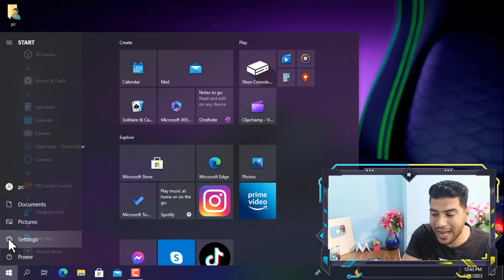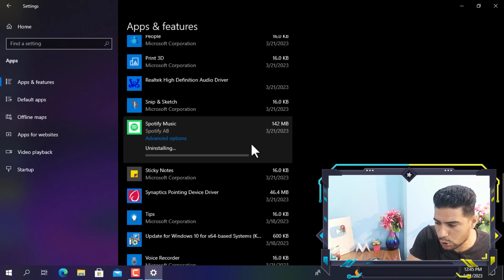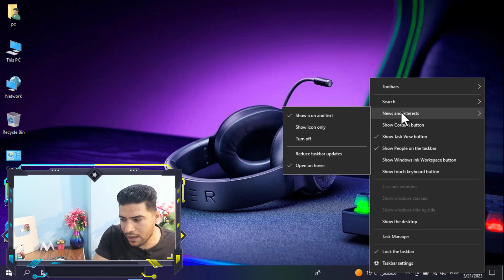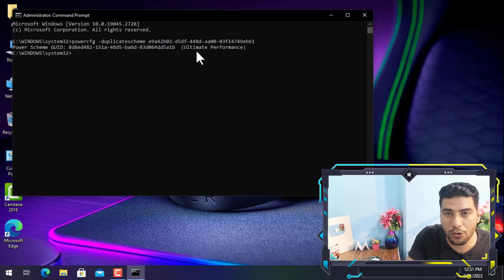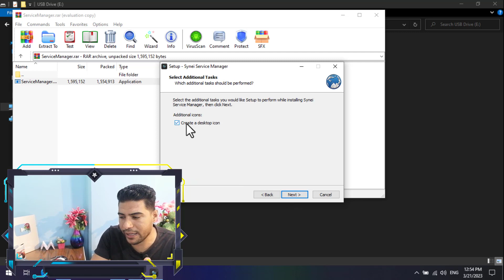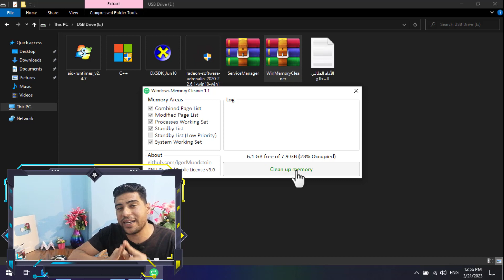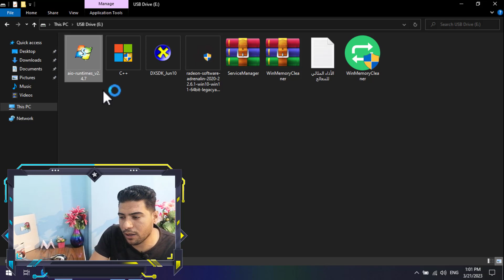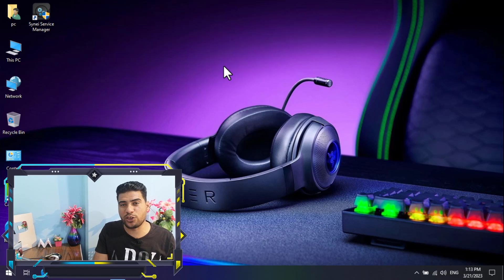تعرف علي أهم الخطوات الأساسية عليك القيام بها بعد تثبيت او تسطيب الويندوز لعام 2023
✔ أهلا بيكم أصدقائي في فيديو جديد عن تعرف علي أهم الخطوات الأساسية عليك القيام بها بعد تثبيت او تسطيب الويندوز لعام 2023